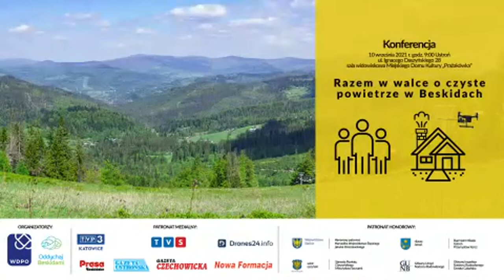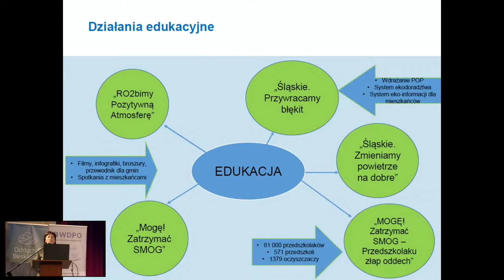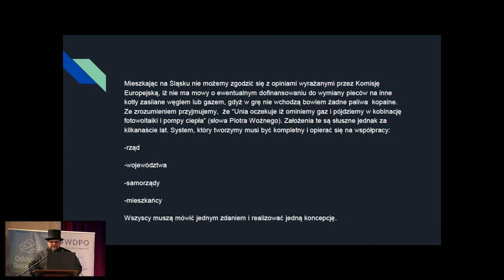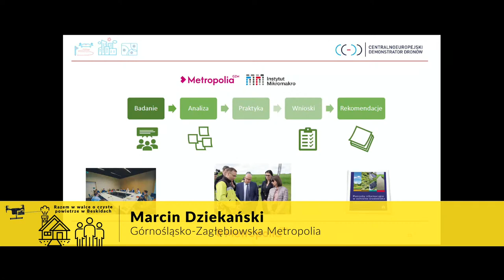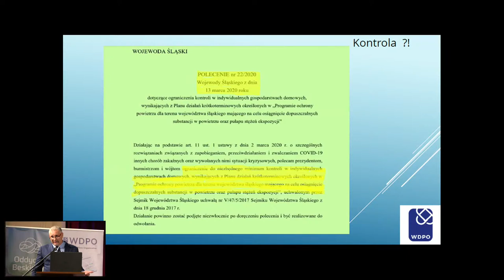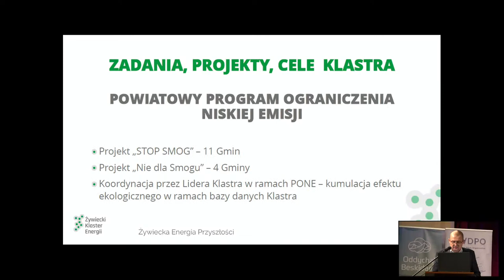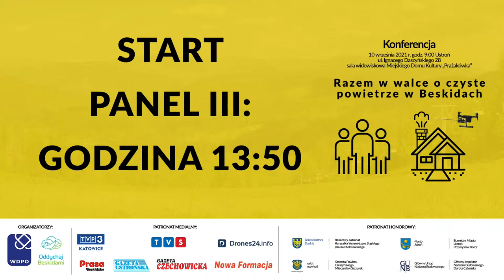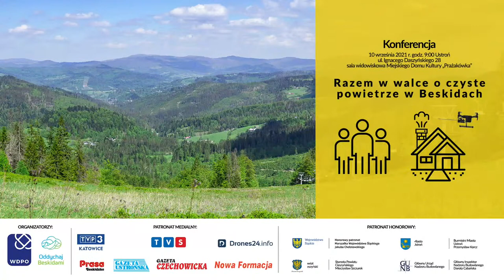Konferencja - Razem w walce o czyste powietrze w Beskidach Oraganizator WDPO oraz Oddychaj Beskidami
Program:
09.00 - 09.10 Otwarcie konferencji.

Panel I - Działania rządu i samorządu na rzecz czystego powietrza.
09.30 – 10.00 Program Ochrony Powietrza - Śląskie walczy ze smogiem - omówienie działań oraz inicjatyw władz i zarządu woj. Śląskiego- Agnieszka Fitrzyk Urząd Marszałkowski.
10.00 – 10.30 Podsumowanie dotychczasowych działań w walce o czyste powietrze - Andrzej Guła Krakowski Alarm Smogowy.
10.30 – 11.00 Omówienie systemu i roli Centralnej Ewidencji Emisyjności Budynków - Wiktor Grudzień Główny Urząd Nadzoru Budowlanego – godzina prelekcji może ulec zmianie ze względów technicznych.

Panel II - Realizacja i dobre praktyki.
11.15 – 11.35 Omówienie powstałego na zlecenie GZM poradnika „Potrzeby organizacyjne w ochronie środowiska. Jak realizować zadania samorządowe w zakresie ochrony środowiska z wykorzystaniem dronów” oraz roli CEDD w GZM - Marcin Dziekański.
11.35 – 12.05 Wykorzystanie dronów do kontroli i egzekucji uchwał antysmogowych – Mariusz Sumara WDPO.
12.05 – 12.25 Zagrożenia dla zdrowia wynikające z niskiej emisji – Dominik Lewadowski lekarz.
12.25 – 12.55 Rola kominiarzy w walce z niską emisją - Rafał Dydak – Prezes Korporacji Mistrzów Kominiarskich Województwa Śląskiego.
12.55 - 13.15 Inwentaryzacja palenisk oraz CEEB w praktyce – Paweł Waszek – Fundacja Oddychaj Beskidami.
13.15 – 13.35 Niezależność energetyczna Żywiecczyzny ograniczająca niską emisję do poziomu bezpiecznego dla zdrowia oraz zrównoważona gospodarka w zakresie środowiska naturalnego ––omówienie dobrych praktyk - Piotr Budzisz.

Panel III - Dyskusja – omówienie działań zmierzających do poprawy efektywności działań w walce o jakość powietrza, godzina 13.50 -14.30
Moderator: Andrzej Drobik, w dyskusji udział biorą:
1. Dorota Cabańska Główny Inspektor Nadzoru Budowlanego
2. Jakub Chełstowski Marszałek Województwa Śląskiego / lub Agnieszka Fitrzyk
3. Michał Kubok Fundacja Oddychaj Beskidami
4. Andrzej Guła Krakowski Alarm Smogowy
5. Sławomir Kohut Nadleśniczy PGL LP Nadleśnictwo Ustroń
6. Piotr Budzisz przedstawiciel Burmistrza Miasta Żywiec
7. Mariusz Sumera Fundacja World Drone Pilots Organization